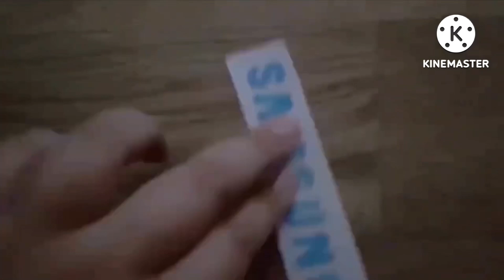Everything has been stuck headfirst into It’s A Small World add round 14